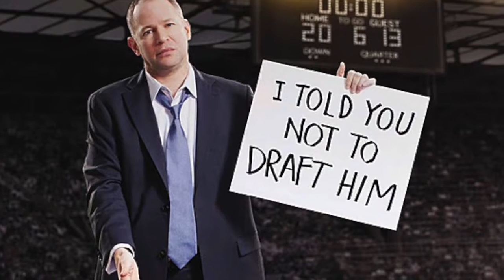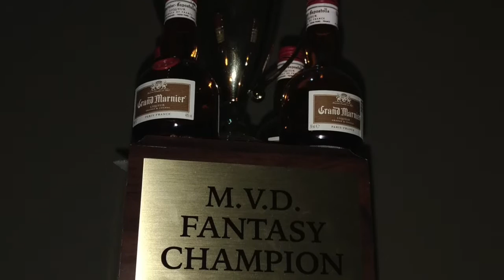MVD fantasy football playoff song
MVD (Most Valuable Drinker) fantasy football playoff teams are set and this is the official song of the 2016 season.